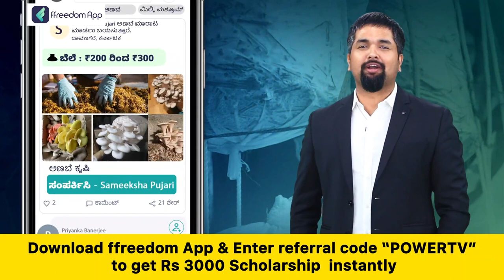ಕಾಂಗ್ರೆಸ್ ಅಭ್ಯರ್ಥಿಗಳ ಆಯ್ಕೆಗೆ AICC ವರಿಷ್ಠರ ಸರ್ಕಸ್ | DK Shivakumar | Power TV News